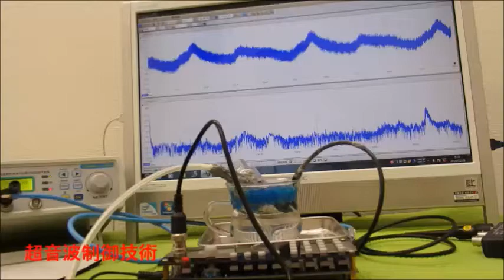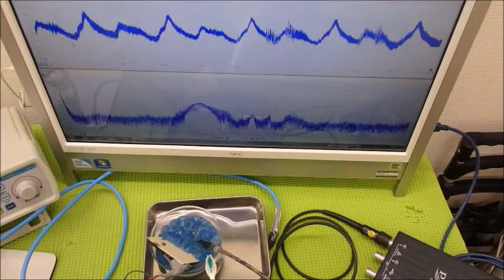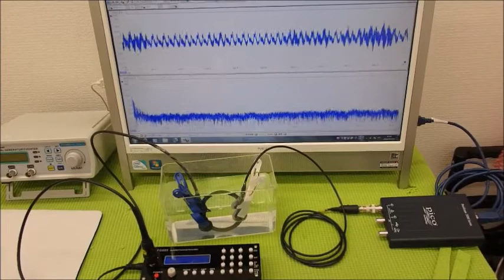メガヘルツの超音波発振制御プローブ ultrasonic-labo